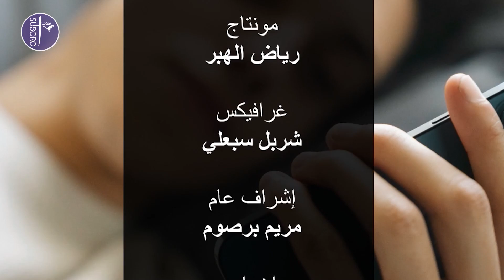"SAFE ZONE"( الحلقة 2 (الاضطرابات السلوكية والنمائية للأطفال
الحلقة 2 من برنامج "SAFE ZONE"  - موضوع الحلقة "الاضطرابات السلوكية والنمائية للأطفال "